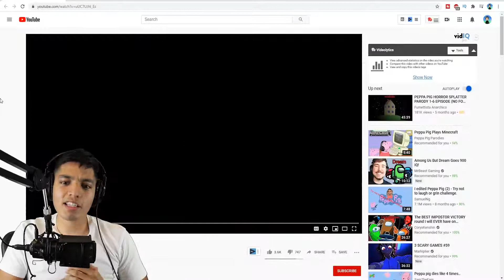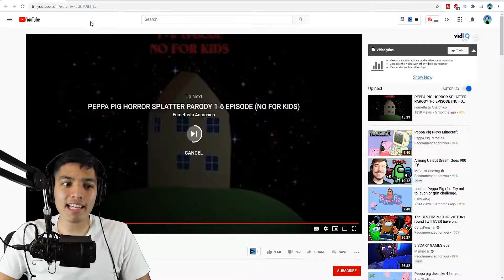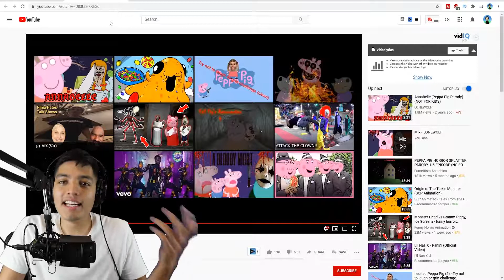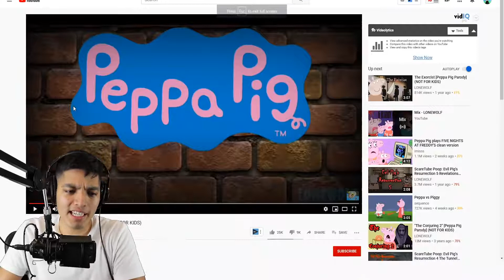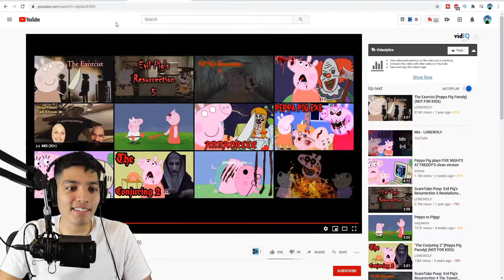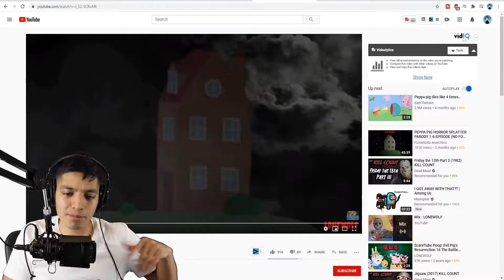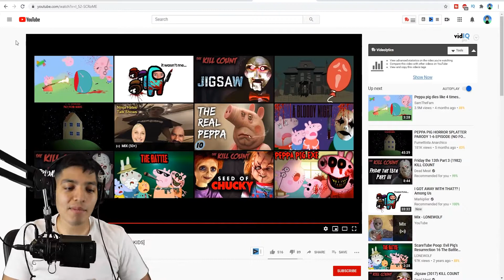PEPPA PIG EXE.GAMES -VIDEOS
🐷 Embark on an Epic Adventure with Peppa Pig EXE.GAMES! 🎮

Prepare for an unforgettable journey into the fantastical world of Peppa Pig like never before! Get ready to immerse yourself in the excitement and thrills of Peppa Pig EXE.GAMES videos that promise endless entertainment for fans of all ages.

🌟 Experience the Magic of Peppa Pig EXE.GAMES Videos 🌟

Step into the shoes of Peppa, George, and their lovable friends as they embark on daring quests, solve challenging puzzles, and overcome thrilling obstacles in a series of exhilarating EXE.GAMES adventures. From epic treasure hunts to hilarious escapades, each video promises non-stop fun and excitement that will keep you glued to the screen.

🎮 What Makes Peppa Pig EXE.GAMES Videos Special? 🎮

Immersive Gameplay: Dive into immersive gameplay that brings the world of Peppa Pig to life like never before. Explore vibrant landscapes, interact with iconic characters, and unravel mysteries in a gaming experience unlike any other.

Exciting Adventures: Join Peppa, George, and their friends on exciting adventures filled with action, humor, and heartwarming moments. From magical kingdoms to mysterious islands, each adventure promises unforgettable experiences and endless surprises.

Family-Friendly Fun: Perfect for fans of all ages, Peppa Pig EXE.GAMES videos offer wholesome entertainment that the whole family can enjoy together. Share laughter, excitement, and joy as you embark on unforgettable journeys with your favorite characters.

Don't miss out on the excitement! Get ready to laugh, learn, and explore in a world full of fun and excitement!